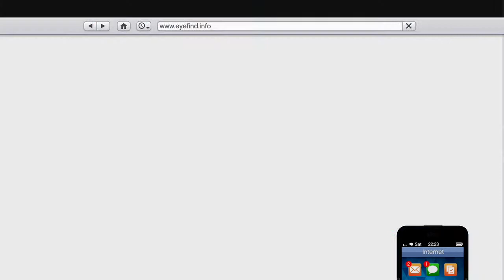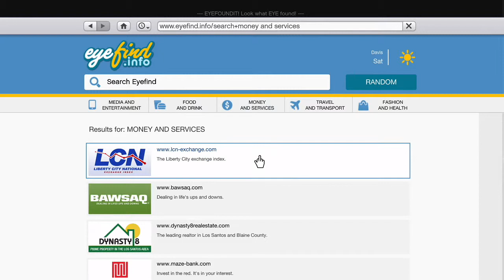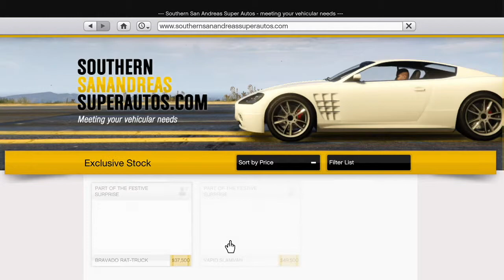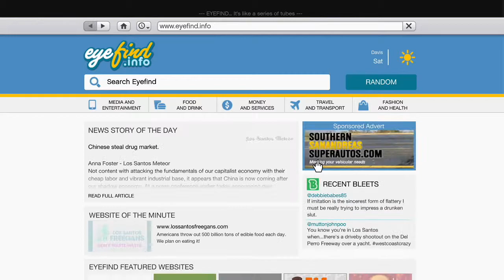GTA V #01 | Noo b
Vitajte pri novom videu toto je prvé video z tejto série GTA V.

Strih: Alžbeta M